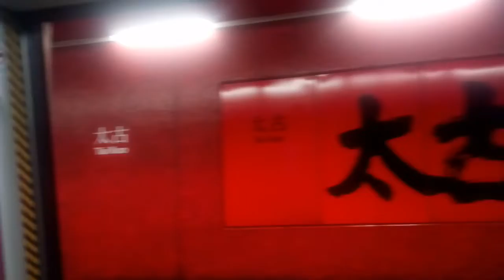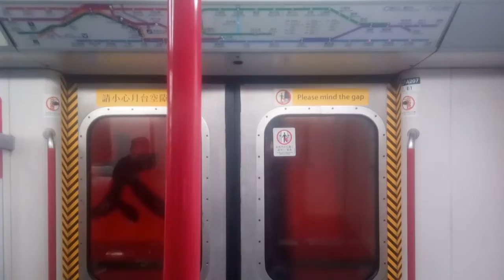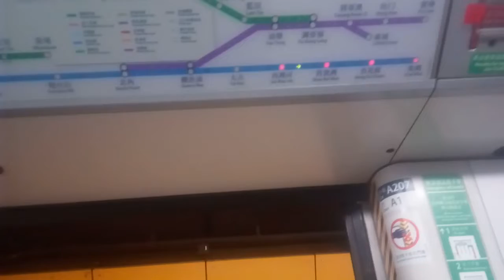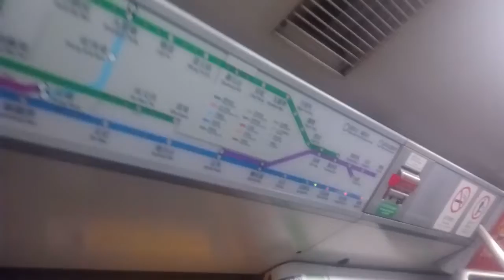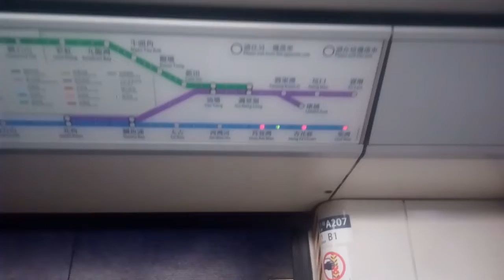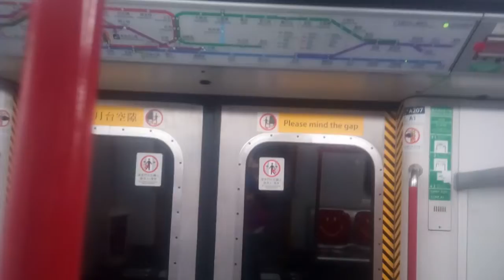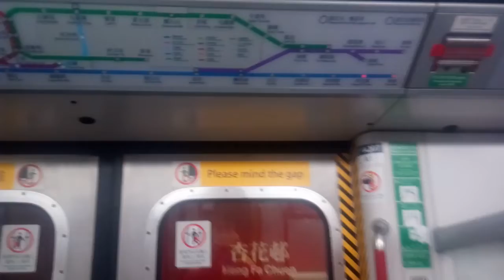港島綫 M-Train A134/A207 TAK → HAC